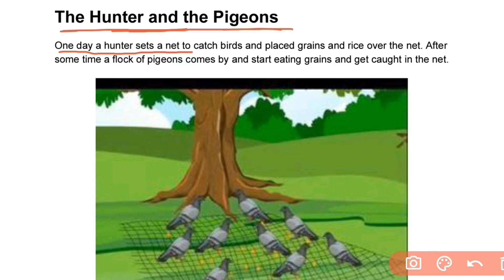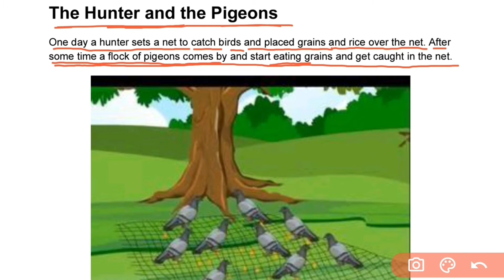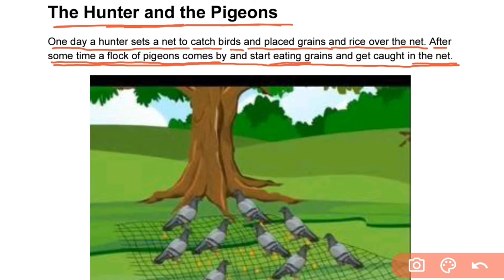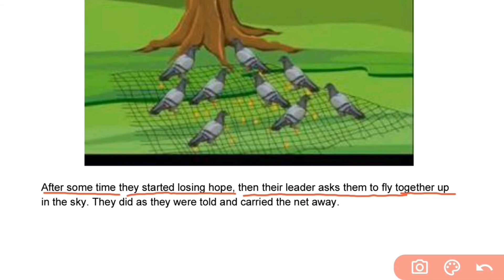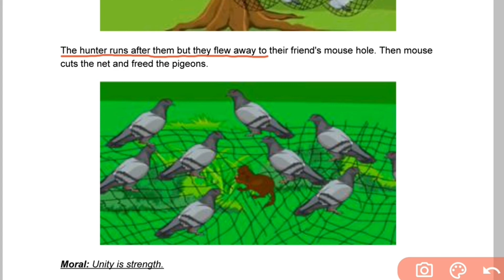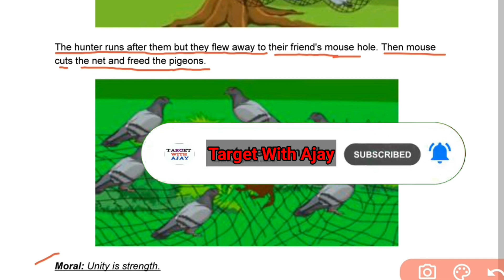english translation, Translation Hindi to English, Translation into English, Translation in hindi,